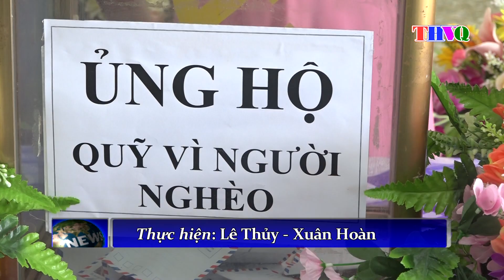Sôi nổi ngày hội Đại đoàn kết thôn Hương Thọ, xã Đức Hương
Sáng ngày 13/11, thôn Hương Thọ, xã Đức Hương tổ chức ngày hội Đại đoàn kết toàn dân tộc. Về dự và chung vui có đại diện Tổ công tác BTV Tỉnh ủy phụ trách xã Đức Hương; đồng chí Trần Bình Lâm- Chủ tịch Uỷ ban MTTQ huyện; lãnh đạo xã và đông đảo bà con trong thôn.